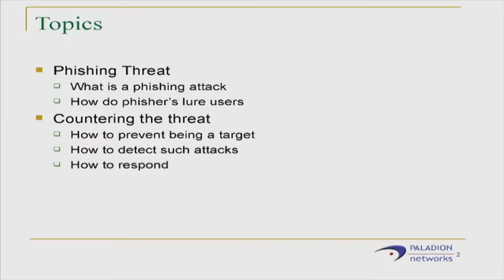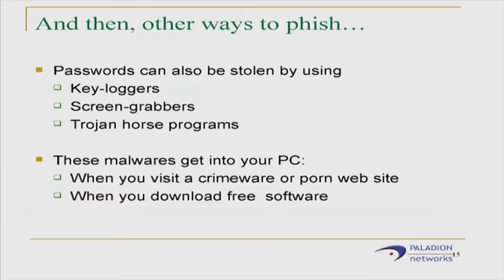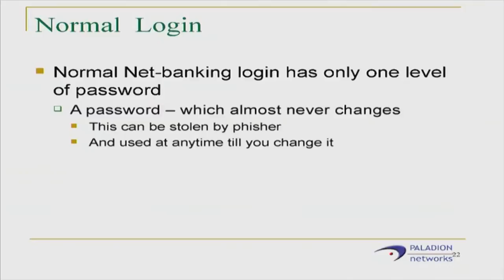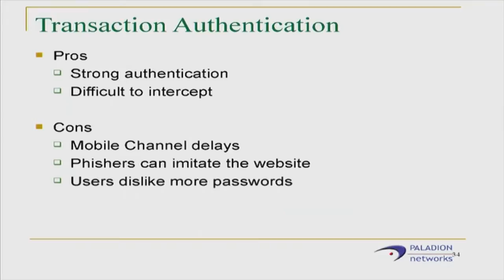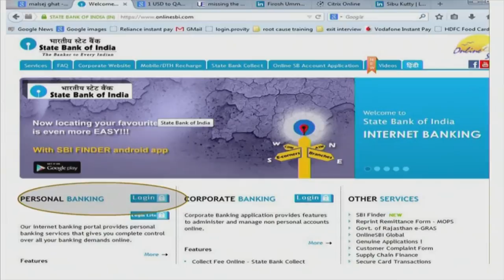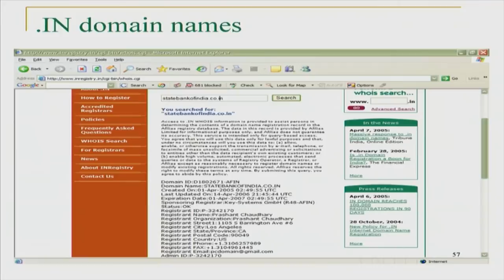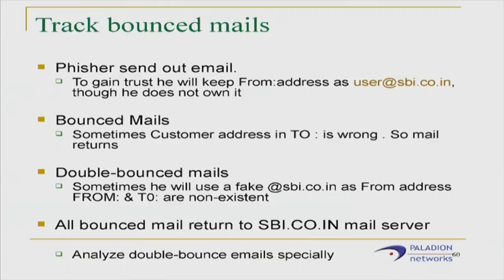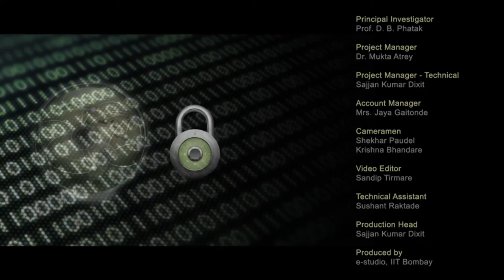CS M S034A Phishing - Threats and Countermeasures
This is Part A of 34th session of Cyber Security workshop arranged for teachers. It was delivered by Mr. Jose Varghese from IIT Bombay.

In this session he talked about What is a phishing attack, How do phisher's lure users, How to prevent being a target, How to detect such attacks, How to respond, Pros and Cons of Transaction Authentication and Net banking website personalization.